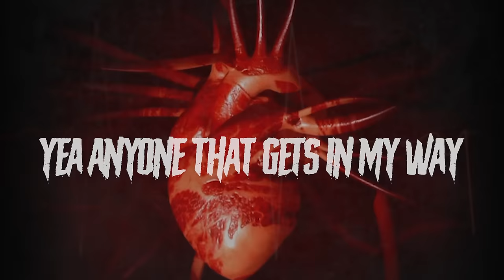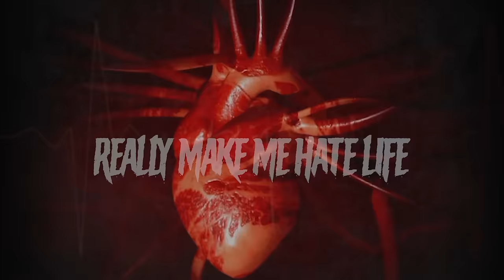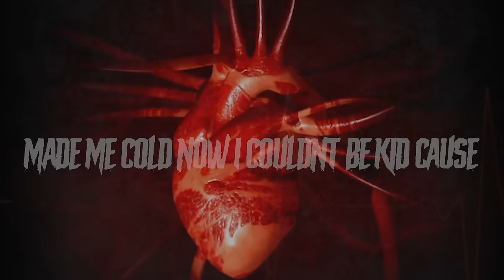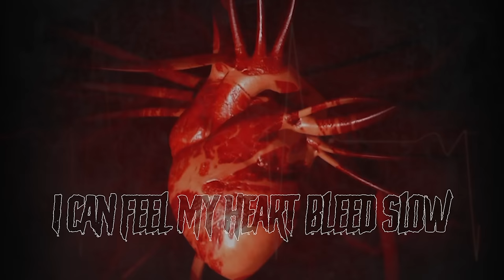Burden X Dusty Leigh - Heartbeat Go (Lyric Video)